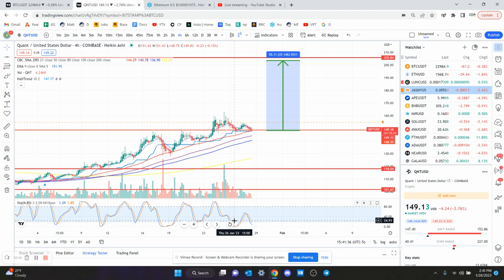QNT - Technical Analysis January 2023